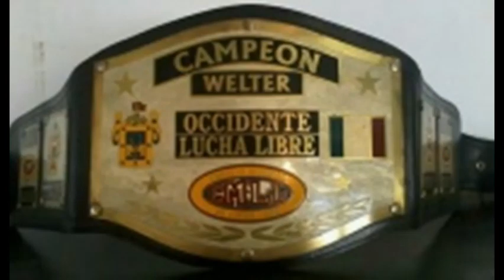Biografía de Explosivo